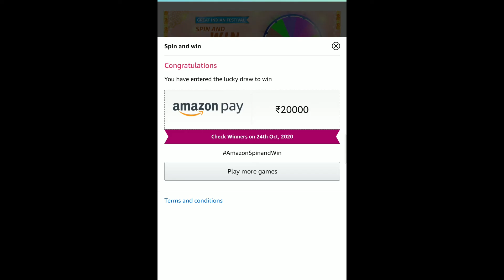Spin And Win - Prize Worth ₹20 Lakh Up to 20,000+ Winners | Amazon Quiz